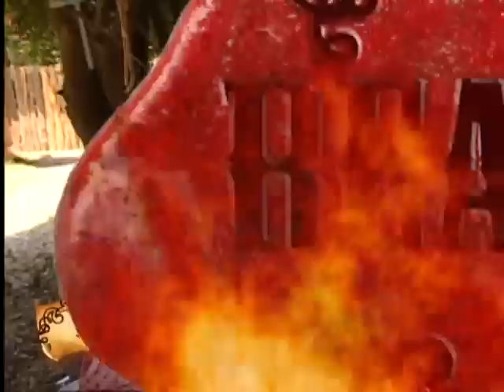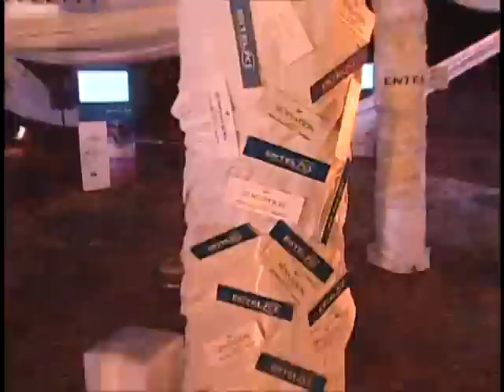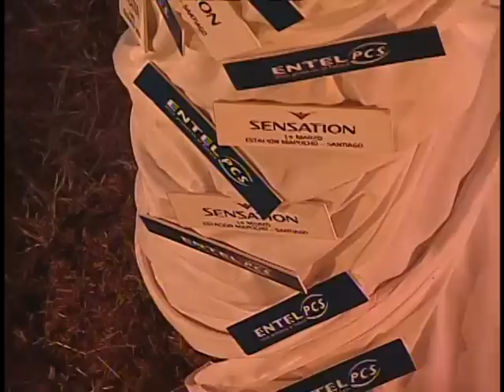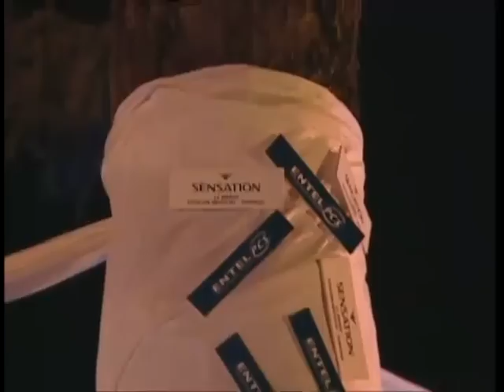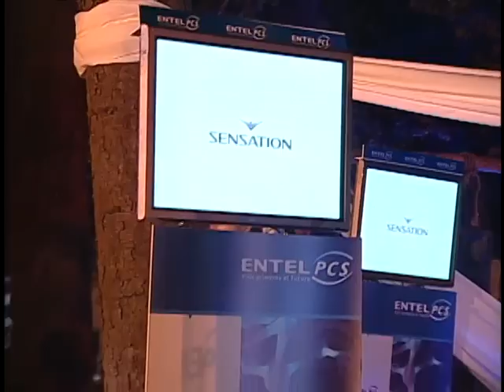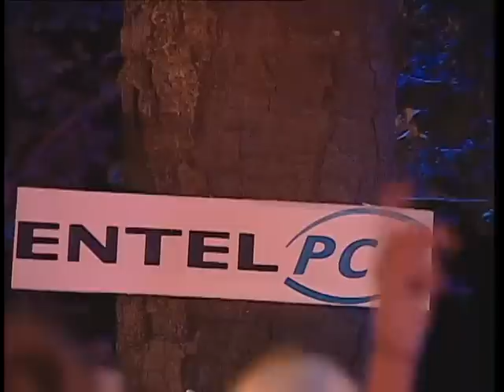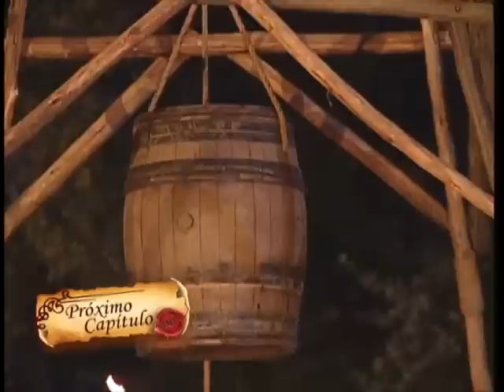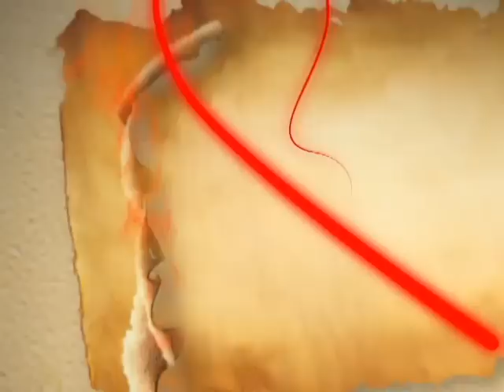Capítulo 27 | 1810